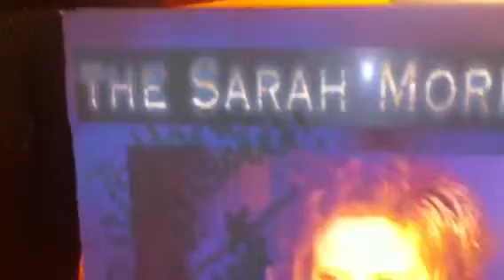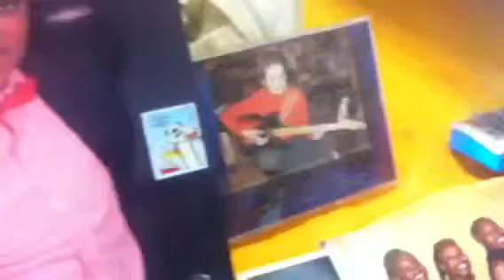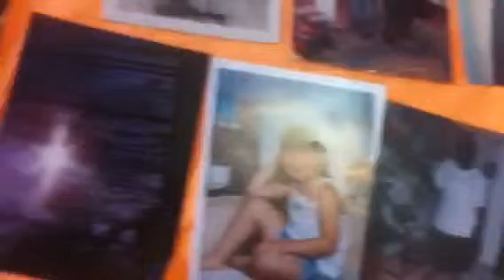SARAH MORR (lovely, unauthorized)